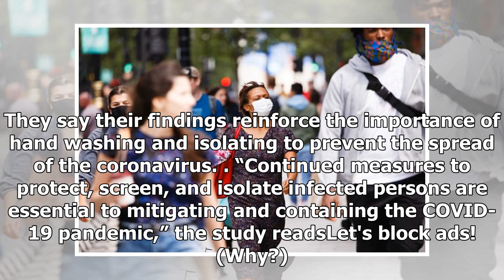Breaking News - Woman infects 71 people with coronavirus after 60-second elevator trip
A woman carrying coronavirus but not showing a single symptom took a 60-second trip in an elevator on her own and infected 71 people. Coronavirus contact tracing experts were left baffled after the trail went cold as they tried to locate the source of an outbreak which spread across two hospitals in Heilongjiang Province, China in mid-April. Details of the case have emerged in a new study released by the US Centres for Disease Control (CDC) which analysed the impact a single traveller with no sy...